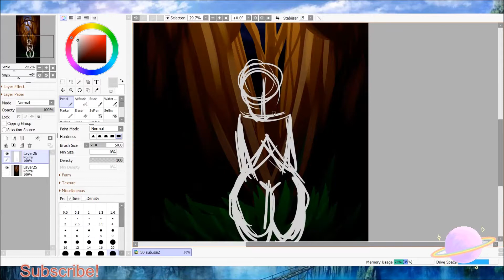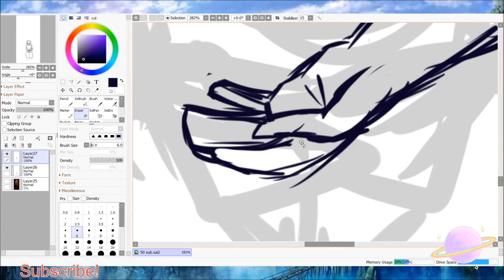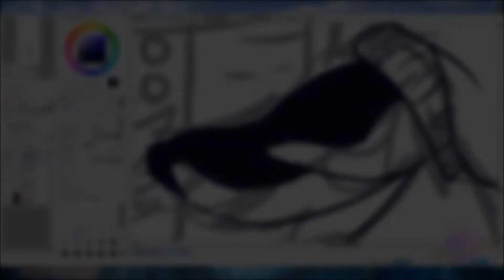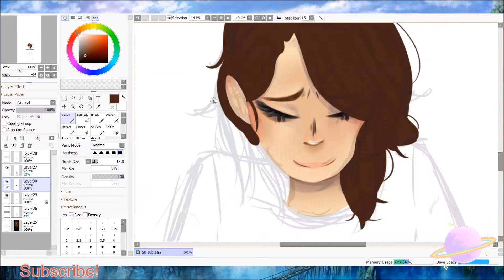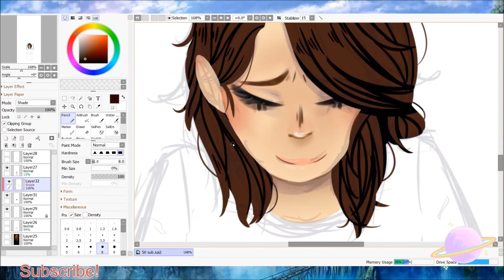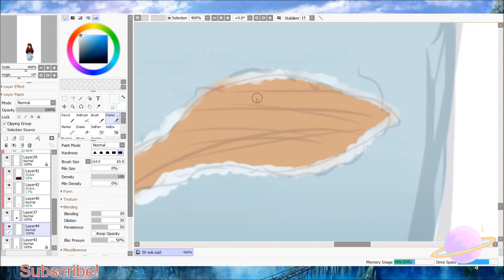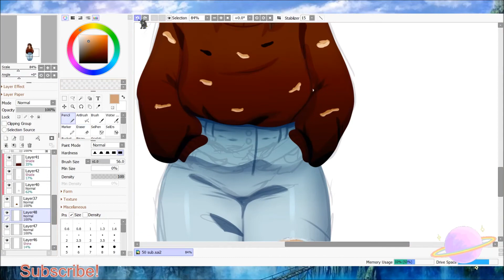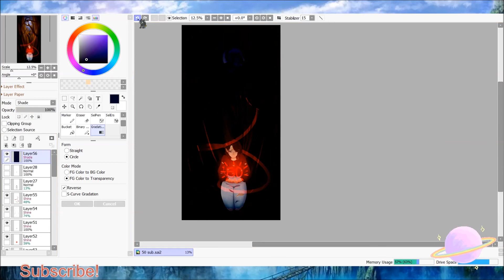50 sub special .:Speedpaint:.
We're now up to 54 subs, which makes me super happy! Pls read what I have to say in the first part of the video.

If you have any video suggestions, please say them in the comments. I really want to do some voice over videos, challenge videos, Q&A's, etc!